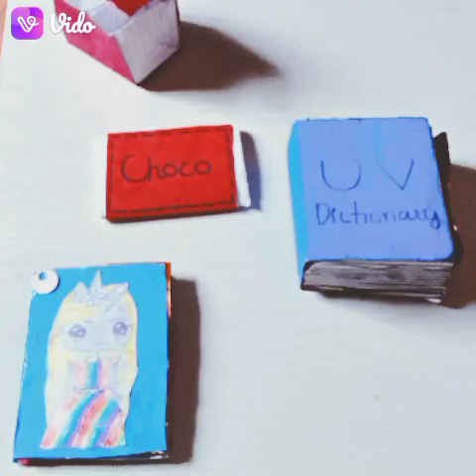Drawing and crafts by Anvita..